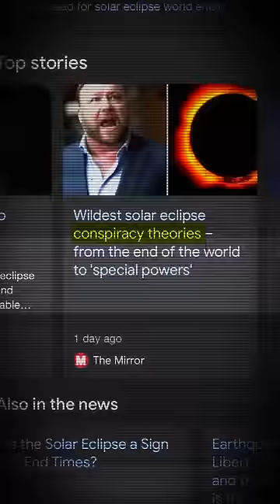World Is Ending Solar Eclipse Prank!